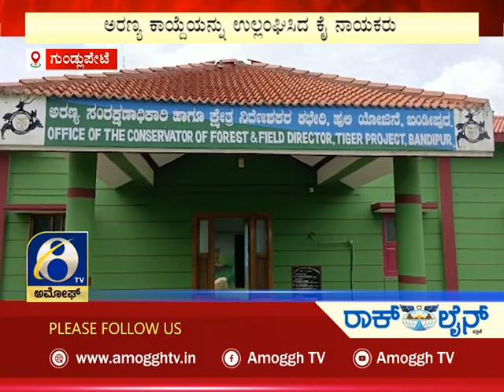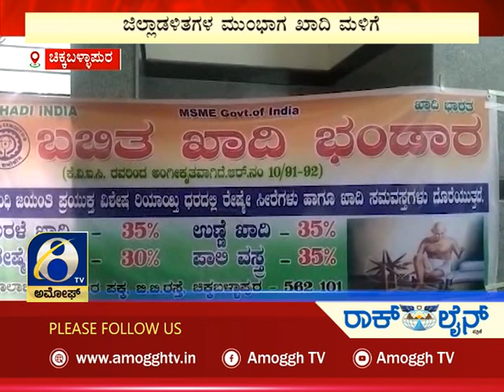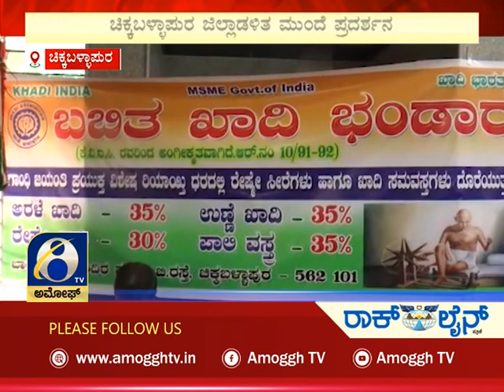ಅಮೋಘ್ ನ್ಯೂಸ್ | Amoggh News | @8pm | 01-10-2022